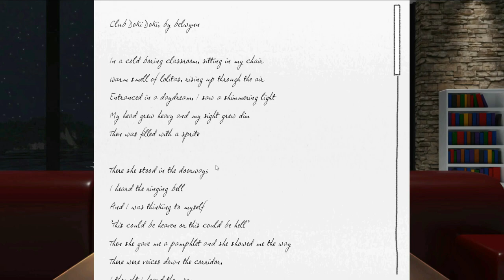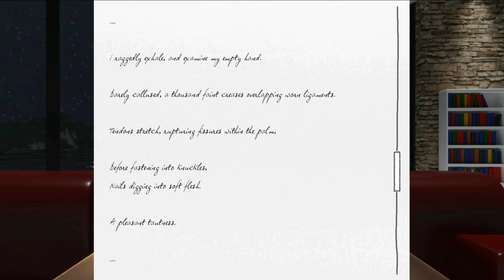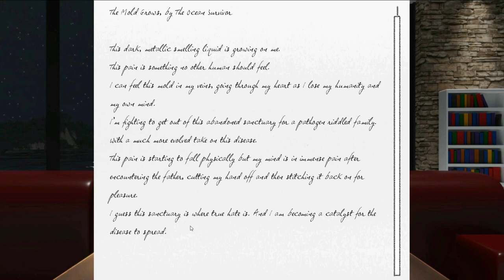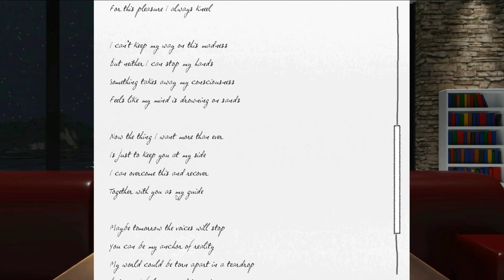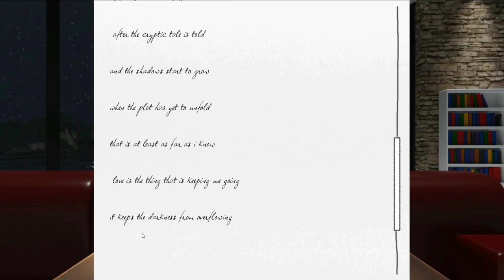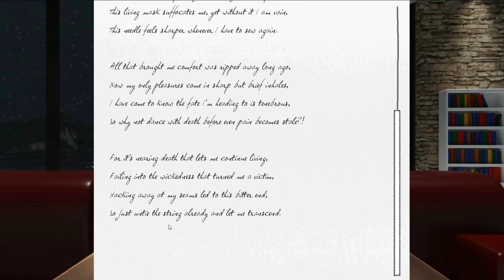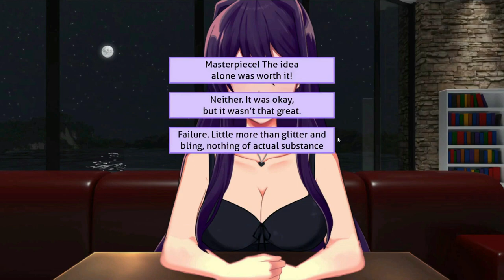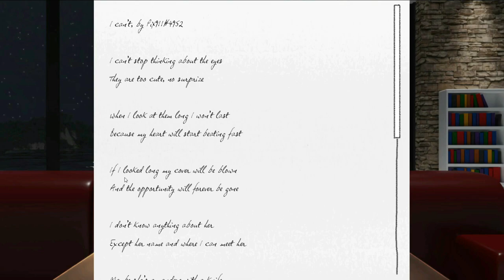Reading Fan Poems with Yuri - Just Yuri Mod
0:00 Start
0:33 Club Doki Doki, by belwynn
3:24 Option 1.1
3:35 Option 1.2
3:42 Option 1.3
3:58 Opacity, by LilyAnon
7:58 Option 2.1
8:13 Option 2.2
8:23 Option 2.3
8:42 The Mold Grows, by The Ocean Survivor
11:24 Love Hurts, by Brian
13:10 Option 3.2
13:53 Option 3.1
14:23 Temptation and Hope, Delstraw#7128
16:04 Option 4.1
16:18 Option 4.2
16:32 Option 4.3
16:55 Another Crow, by MFC4#8082
18:23 Option 5.3
18:46 Real Enough, by KJ#4810
20:11 Option 6.3
21:24 Far Lights, by Barton222
22:46 Option 7.1
22:56 Option 7.2
23:08 Option 7.3
23:30 Option 7.3.1
23:51 Option 7.3.2
23:03 Option 7.3.3
24:15 Living Mask, by Horderlock
26:23 Option 8.1
26:51 Option 8.2
27:07 Option 8.3
27:33 Beachhead, by Journal Updater#3924
29:08 Option 9.1
29:29 Option 9.2
29:46 Binary Heartbeat, by Dalek
31:50 Option 10.1
32:09 Option 10.2
32:20 Option 10.3
32:36 All Hallows Eve, by Depresso Espresso#4384
33:57 Option 11.1
34:41 Option 11.2
35:03 == When parallels intersect=-  ♡3, by Dabdyfoot177#9873
37:08 Option 12.1
37:26 Option 12.2
37:38 Option 12.3
37:48 I can't by PiX911#4952
38:59 Option 13.1
40:00 Option 14.1
40:22 Option 14.2
40:34 Option 14.3
40:50 Option 13.2